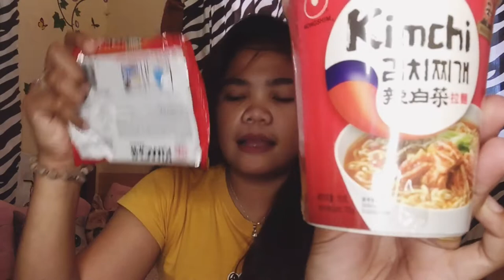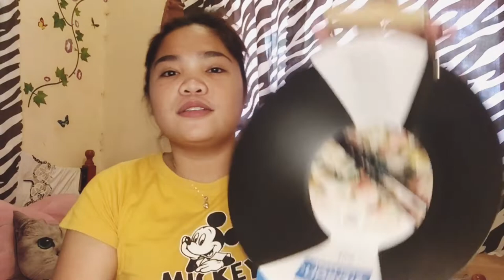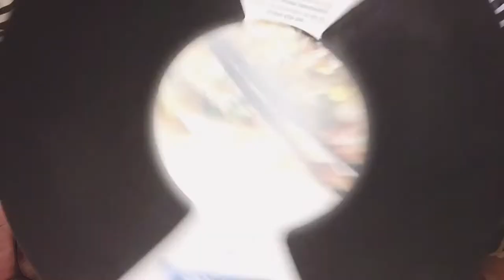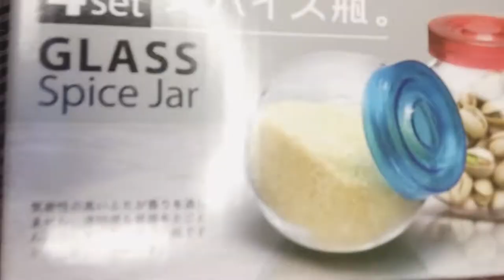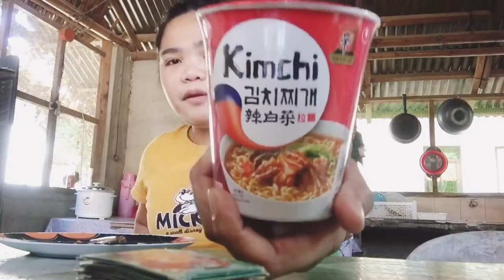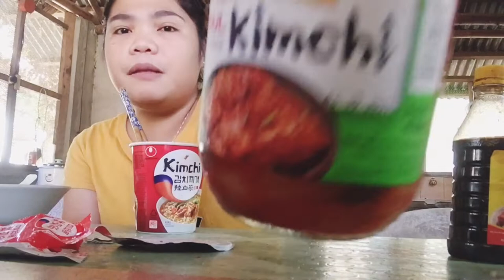Nagkatampuhan kami dahil hindi siya tumupad sa Usapan! 🥺💔 | Unboxing Wok | Grocery haul